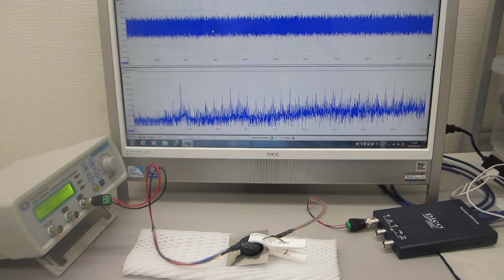オリジナル製品を利用した超音波実験の公開）（超音波システム研究所）